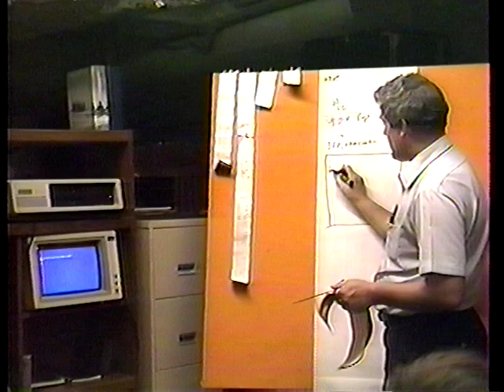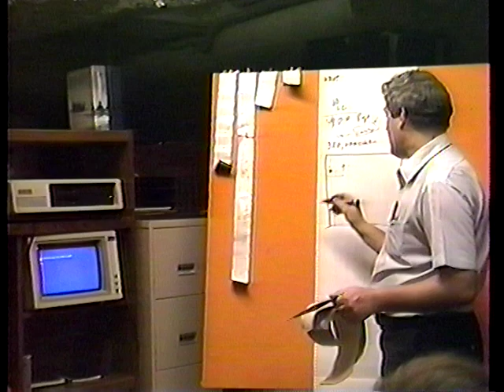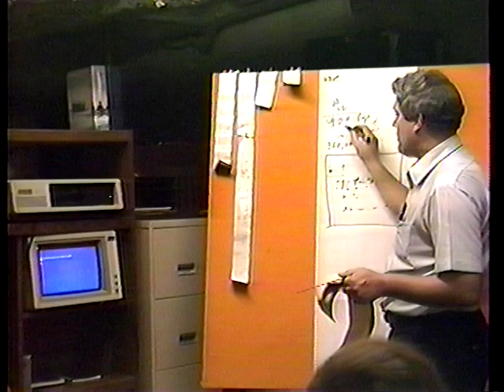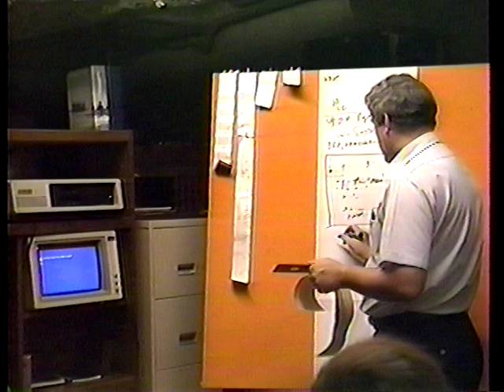1988 Terry Sams teaching about computers. 2nd video